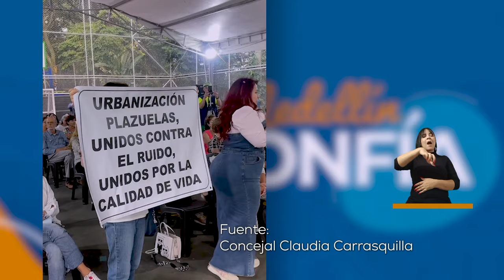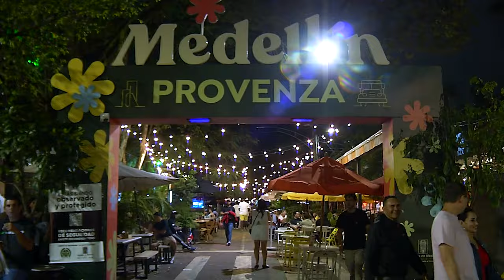El ruido y la convivencia en el distrito - Medellín Confía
La Concejal, Claudia Carrasquilla, ha estado atendiendo las diferentes denuncias ciudadanas que han habido en varias comunas de nuestro distrito, sobre los excesos en los niveles de ruido.

Se han llegado a acuerdos con los comerciantes como espacios de insonorización para mejor la conciencia y evitar los problemas que se pueden ocasionar por la intolerancia al ruido.